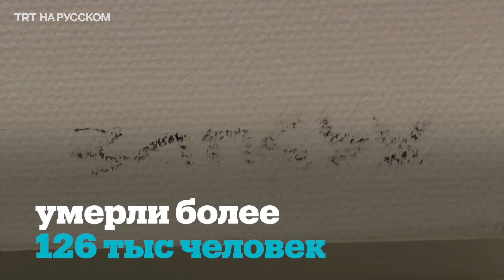Картину Бэнкси продали за $23 млн в помощь медикам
Картину «Game Changer» («Новые правила игры») художника Бэнкси продали на аукционе Christie’s за более чем $20 млн. Вырученные деньги передадут на нужды врачей и пациентов больницы Саутгемптона, которой принадлежала картина.